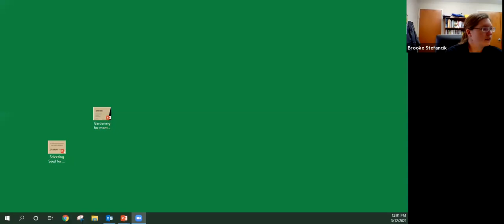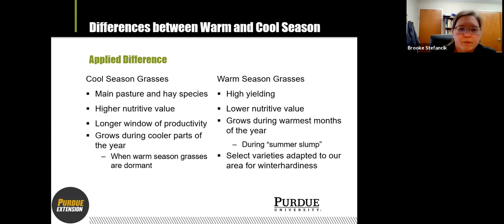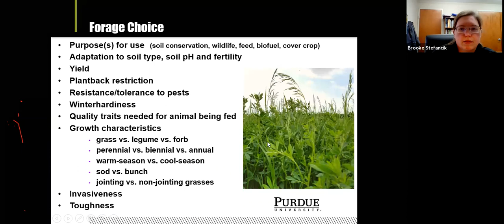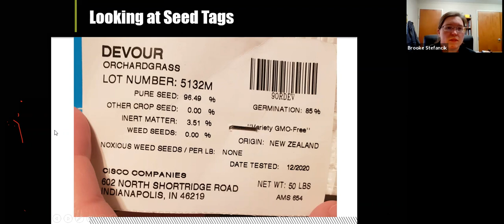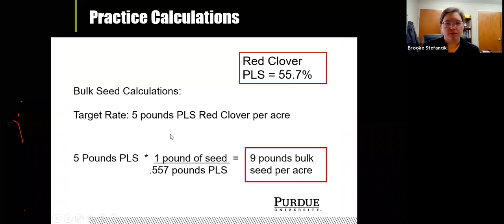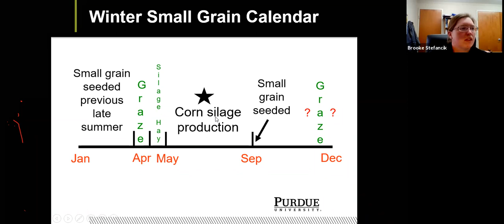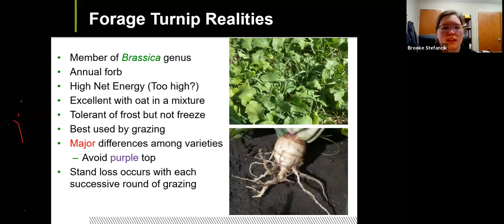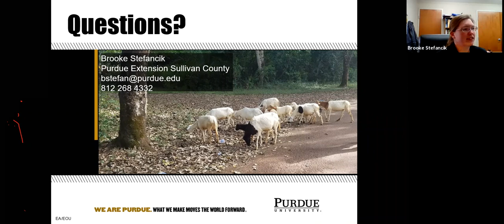Forage Forum Friday Session 2: Species Selection, Seed Tags, and Alternative Forages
Join Brooke Stefancik as she discusses the different types of forages, how to read a seed tag and calculate seeding rates, and different types of alternative forages.